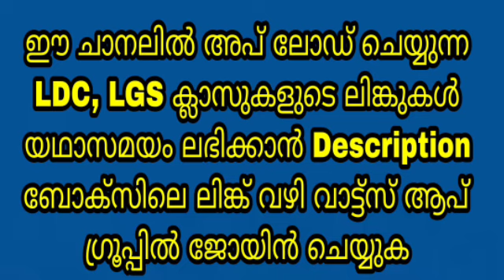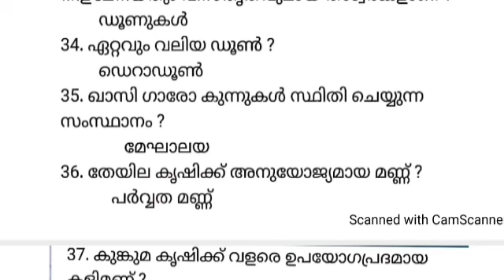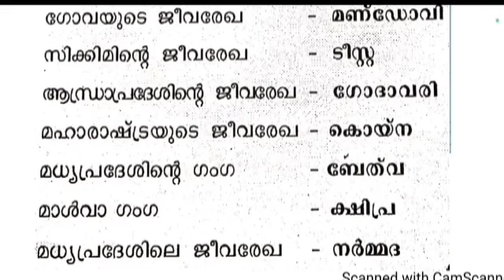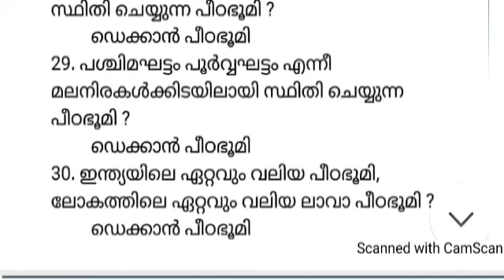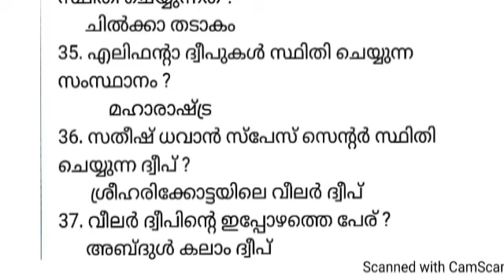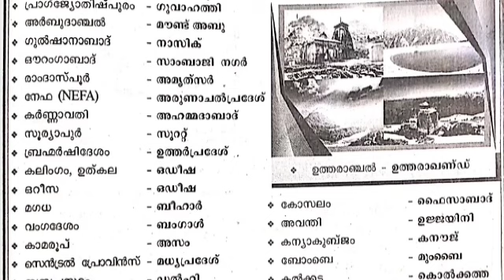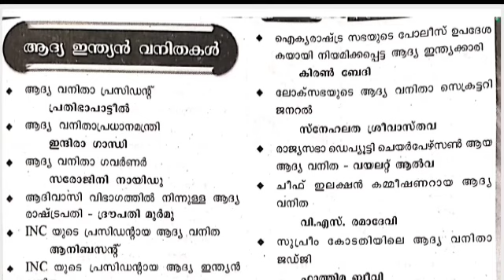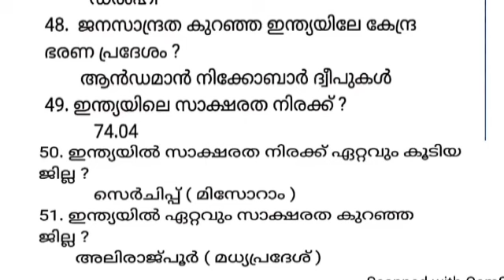LGS EXAM REVISION - മൊസ്യൂൾ 4 - ഇന്ത്യ ഭൂമിശാസ്ത്രം അടിസ്ഥാന വിവരങ്ങൾ - മുഴുവൻ ചോദ്യങ്ങളും - റിവിഷൻ